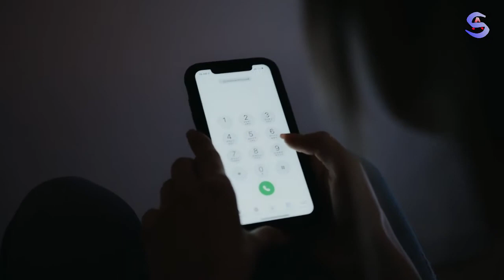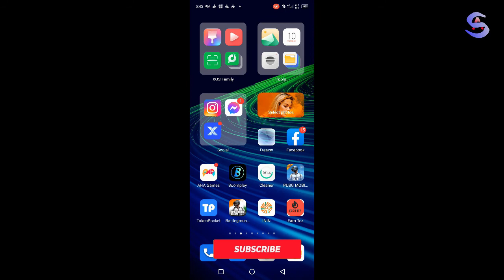Jio ka Mobile Number kaise nikale | Jio mobile number check dial code | Jio sim mobile number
is video me ham sikhenge ki jio sim se apna numner kaise dekh sakte hai ?